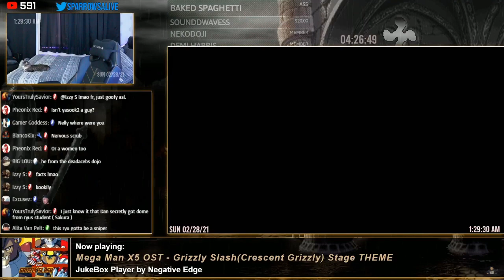Goldstuck LTG can't contain his RAGE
A waste container is a container for temporarily storing waste, and is usually made out of metal or plastic. Some common terms are dustbin,[1] garbage can, and trash can. The words "rubbish", "basket" and "bin" are more common in British English usage; "trash" and "can" are more common in American English usage. "Garbage" may refer to food waste specifically (when distinguished from "trash") or to municipal solid waste in general. In 1875, the first household rubbish bins were introduced in Britain to create a regulated system of collection.